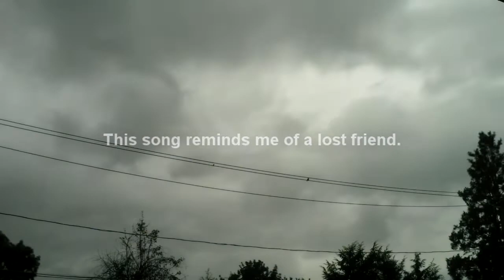Once Rendering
This song reminds me of a close friend lost in Hurricane Irene.

I miss her.

This song is from the band "Moving Mountains"